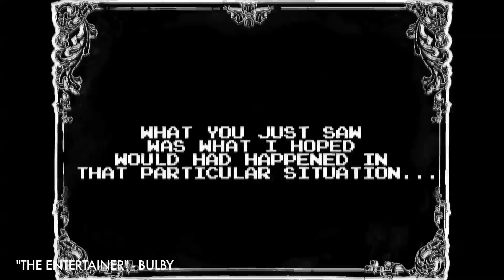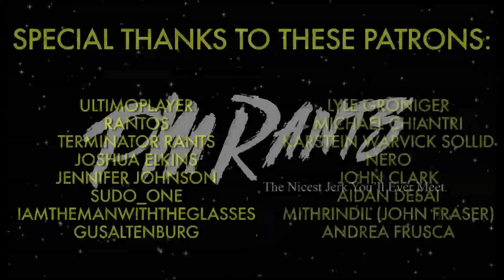Console Wars: Part 4K (Ft. ArwingAron64)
A lost interview involving the world's most respected games journalist confronting the truth behind the hype of the PS4 Pro.

*NOTE - This was shot before the Nintendo Switch was announced, but if you want my opinion, I'm pretty stoked about it.